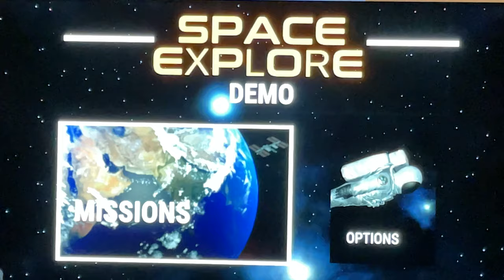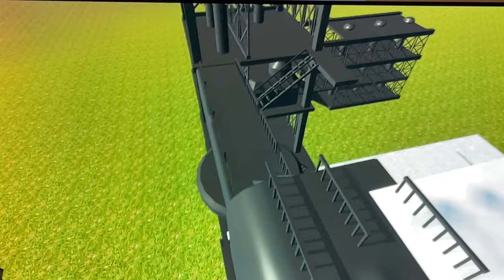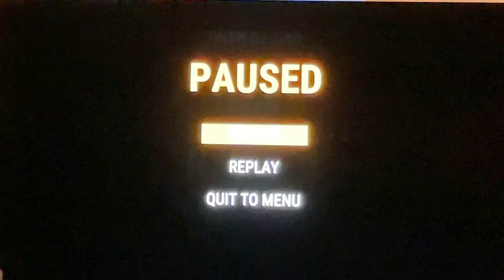Mini-Game Megamix - Dinosaurs, Bowling and Space Rockets!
I play Carnivore Hunter, Space Shuttle Simulator and Bowling on PS5.